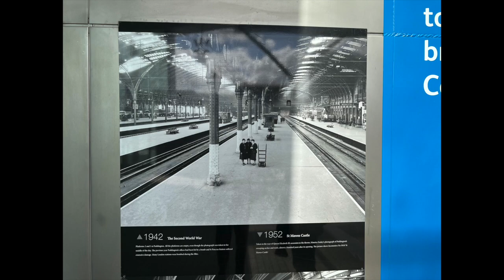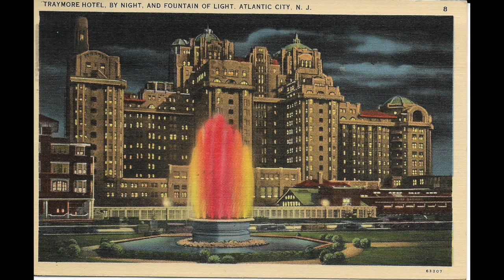579 WWII Era Vintage Slide Show